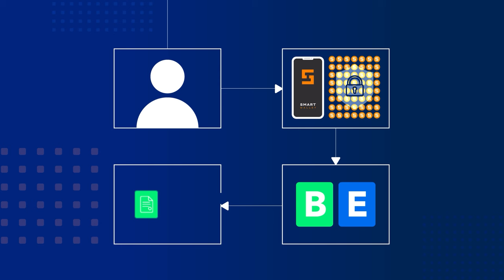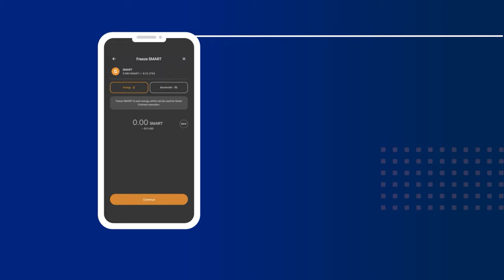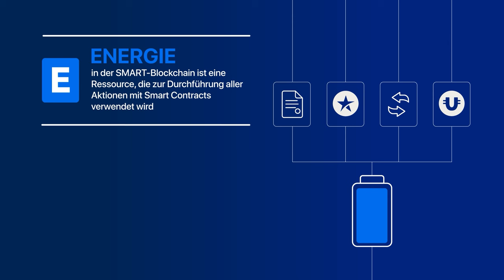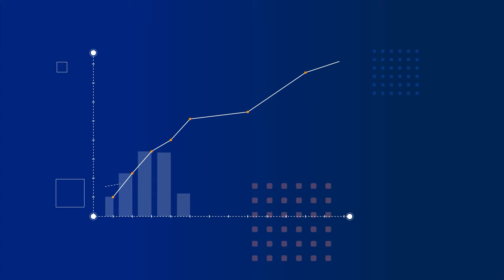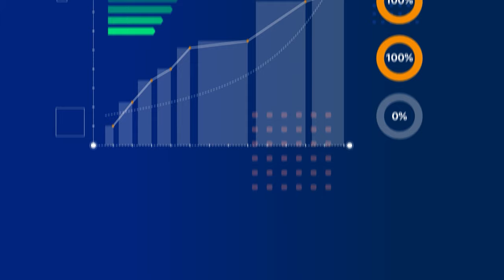Wie Staking in Ultima funktioniert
In diesem Tutorial führen wir Sie durch die Staking-Technologie: wie sie in der SMART Blockchain implementiert ist und welche Vorteile Sie dadurch erhalten.

Staking auf der SMART Blockchain wird es Ihnen ermöglichen, die Arbeit mit der SMART Blockchain noch profitabler zu gestalten:

☑️ Das Staking wird in der SMART Wallet verwaltet. Wie bei allen Ultima-Produkten ist die Staking-Oberfläche so einfach und intuitiv wie möglich.

☑️ Um mit dem Staking zu beginnen, müssen Sie nur ein paar Dinge tun: Wählen Sie - Bandwidth oder Energy und dann SMART Coins einfrieren.

☑️ Staking gibt Ihnen die Möglichkeit, bei Transaktionen Tausende von SMART zu sparen, was dazu beiträgt, Ihre Gewinne zu maximieren und Ihre Splitting-Kosten auf Null zu reduzieren. Dies ist eine einzigartige Gelegenheit, die alle Nutzer unbedingt nutzen sollten.